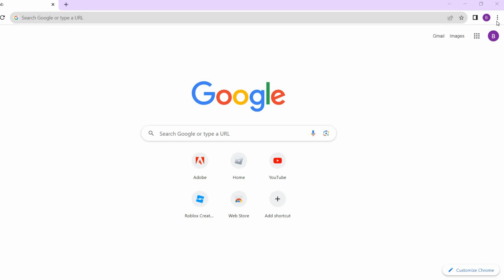How To Update Google Chrome (Easy)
🌟 Is your Google Chrome in need of a little TLC? Get ready to learn "How to Update Google Chrome" and keep your browsing experience top-notch! 🚀🌐

In this lightning-fast tutorial, we'll guide you through the simple steps to ensure your Chrome browser stays up to date. Whether you're on Windows 10, a laptop, or a PC, we've got the solution! 💻✨

Join us as we reveal:
✨ The quick and easy process to update Google Chrome.
✨ Tips for ensuring your browser runs smoothly.
✨ How to stay on top of the latest features and security updates.
✨ And more ways to keep your online adventures seamless! 🌐🔧

Say goodbye to outdated browsers and hello to a faster, safer, and more awesome Chrome experience! 🚀🌟

Ready to get your Chrome on the cutting edge? 📽️🔍